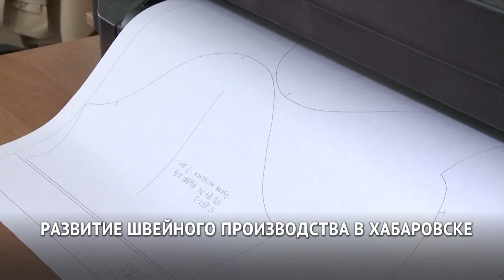Российское швейное производство выходит на новый уровень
Российское швейное производство выходит на новый уровень. Покупательский спрос показал, что необходимость есть, а санкционные условия — появилась возможность открывать магазины розничной торговли. В Хабаровске тоже нашлись первые ласточки.